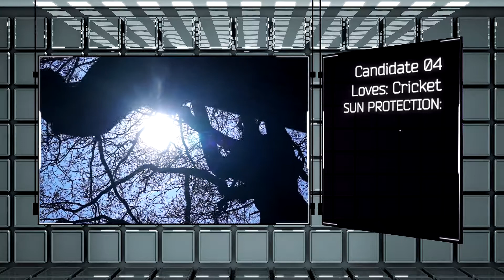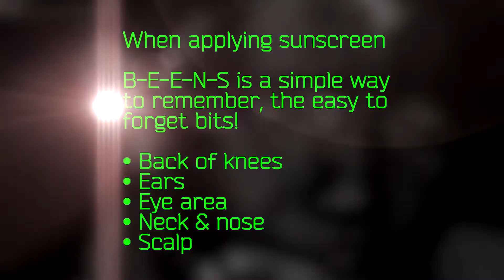‘Blow the Whistle on Sunburn!’ By the Outdoor Kids Sun Safety Code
Help us 'Blow the Whistle on Sunburn' by visiting and signing up to the Outdoor Kids Sun Safety Code